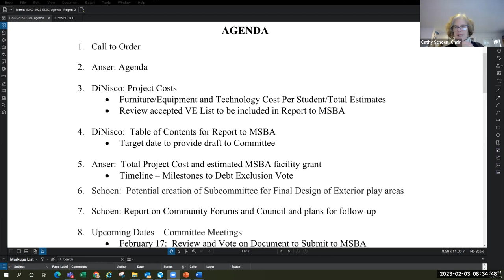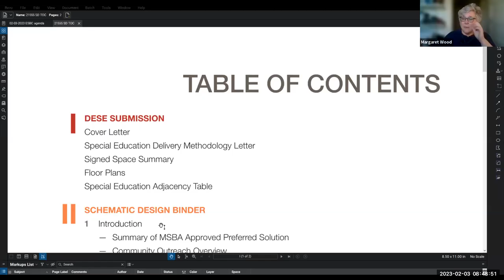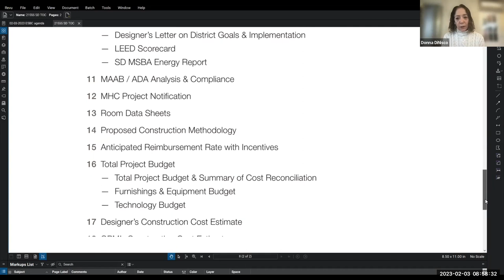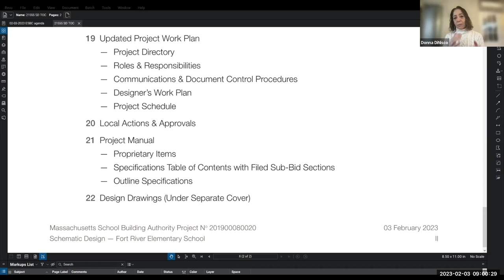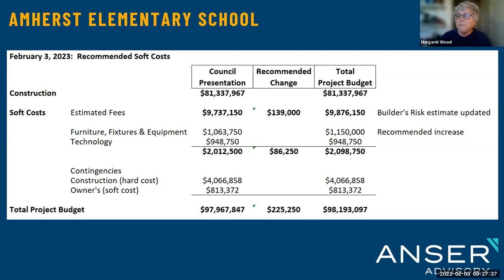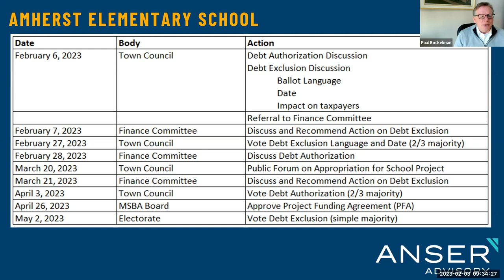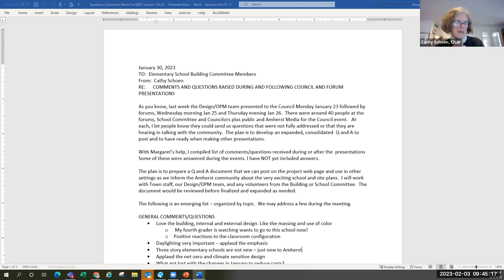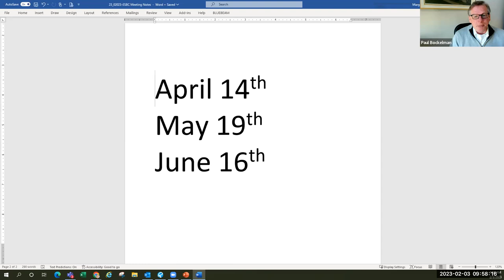Elementary School Building Committee Feb 3, 2023